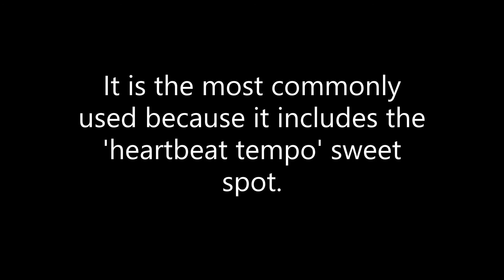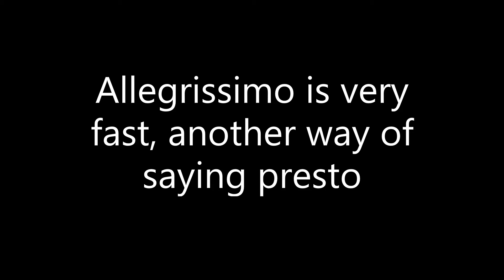Tempo - Part 2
Timestamps:
0:00 Introduction
0:12 Italian terminology
1:26 When Italian terms are used